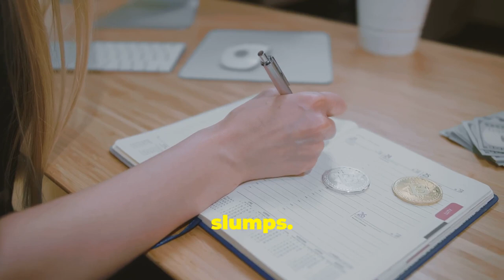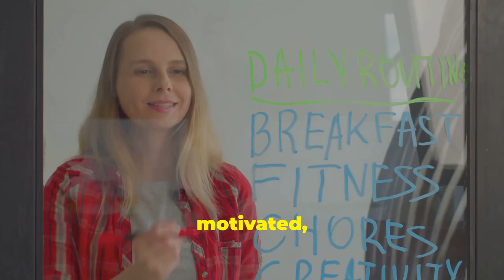Beat Fatigue: 9 Steps to Limitless Energy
Tired of feeling exhausted?

Discover effective strategies to combat exhaustion and enhance your vitality. Learn practical tips to boost energy levels and overcome sluggishness.

Revitalize your mind and body with these natural energy remedies. Banish fatigue and increase stamina to sustain high performance.

Embrace these 9 steps to unlock your limitless energy potential.